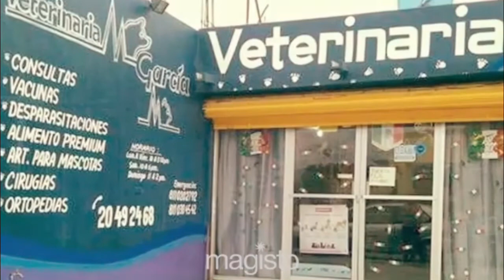¿COMO PUEDO HACER QUE UN GATO HAGA EJERCICIO Y QUE JUEGUE?